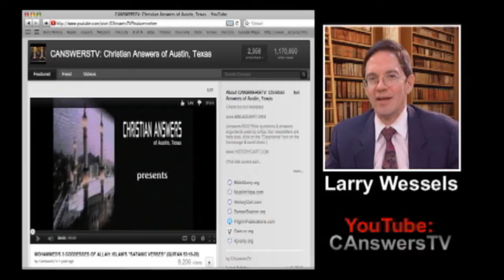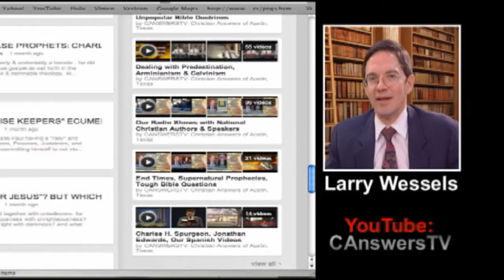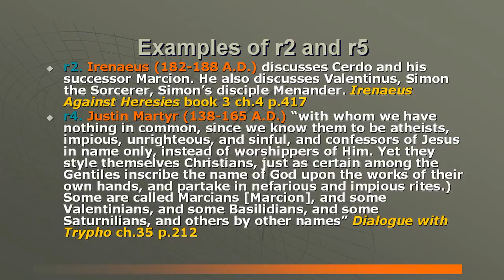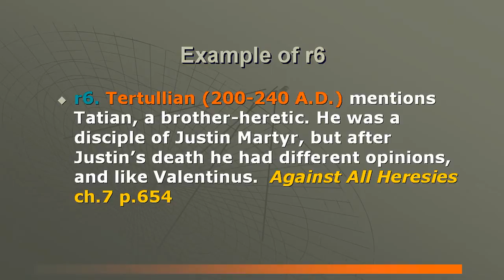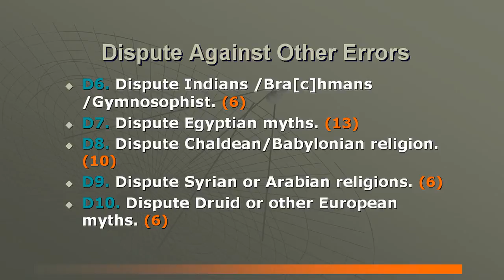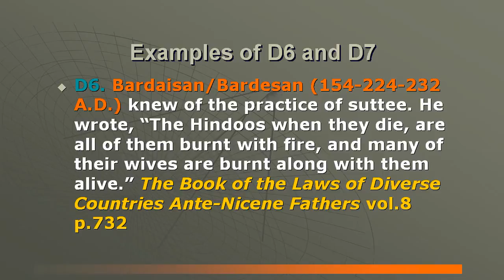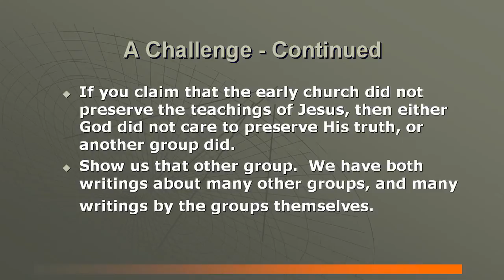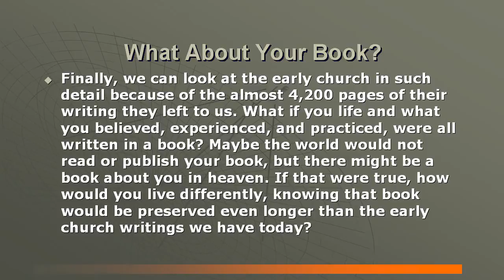EARLY CHRISTIAN CHURCH HISTORY #18: JUDGE NOT THAT YE BE NOT JUDGED - JUDGING HERESY & FAKE RELIGION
The one partial Bible verse known by most unbelievers & drunks in the world is "Judge not" (Matthew 7:1) but are they interpreting it correctly? Jesus said "Beware of false prophets" (Matthew 7:15) but how can you know who the false prophets are unless a judgment call is made? Believers are not to make a hypocritical judgment but they are to accurately judge what they encounter based on God's inspired Word (2 Timothy 3:15-17).

Larry Wessels, director of Christian Answers of Austin, Texas/ Christian Debater (YouTube channel: CANSWERSTV; see our 19 playlists on numerous topics and Steve Morrison, Ph.D, director of Research for Christian Answers (Steve is the creator of all 3 of our websites take viewers on a journey through the portals of time, back to the first few centuries of the early Christian church. What did the early Christian Church teach & practice? Early pre-Nicene (before 325 A.D.) writers included: Ignatius, Clement of Rome, Polycarp, Justin Martyr, Melito, Iranaeus, Origen of Alexandria, Tatian, Athenagoras, Polycrates, Montanus, Tertullian, Hippolytus, Cyprian, Novatian, Lactantius, Arnobius, Eusebius, Dionysius of Rome, Dionysius of Alexandria, "To Diognetus," Papias, Theophilus of Antioch, Methodius, Adamantius, Gregory Thaumaturgus & others. Let's ask the following question, "What could you prove about early Christianity if you had no Bible, but only the pre-Nicene church writers?"

This is program 18 in an 18 part series on Early Christian Church History. To see the other programs in this series click on our playlist "Dealing with Anti Trinitarians & Early Church History"

REFUTING ERROR & DISPUTING HERETICAL GROUPS:

r1. Dispute with Ebionites/Judaizers (Partial) Col 2:16-17
 D1. Do not judge/condemn others Mt 7:1-5; Lk 6:37

r2. Simon Magus and his heresy/error (Partial) Acts 8
 D2. Dispute against Judaism Acts 3:23; Rom 9:1-2

r3. Against Marcion (partial)1Jn4;2Jn7
 D3. Dispute against Greco-Roman paganism

r4. Dispute against Valentinian Gnostics
 D4. Dispute philosophy that denies One God

r5. Dispute against Sethians or Ophites
 D5. Dispute against the Magi / Zoroastrians

r6. Dispute against Encratite Gnostics (Partial) 1 Tim 4:3
 D6. Dispute Indians/Bra[c]hmans/Gymnosophist

r7. Dispute against other Gnostics          (Partial) 1 Jn 4:2
 D7. Dispute Egyptian myths

r8. No mixing Christ and other religions 1Jn 4:3;Gal 1:8-9
 D8. Dispute Chaldean/Babylonian religion

r9. Avoid docetic belief-not suffer in flesh.partial 1Jn4:2-
 D9. Dispute Syrian or Arabian religions

r10. Dispute against Sabellians (Oneness)
 D10. Dispute Druid or other European myths

COLOSSIANS2:16-23:

"Let no man therefore judge you in meat, or in drink, or in respect of an holyday, or of the new moon, or of the sabbath days: Which are a shadow of things to come; but the body is of Christ. Let no man beguile you of your reward in a voluntary humility and worshipping of angels, intruding into those things which he hath not seen, vainly puffed up by his fleshly mind, And not holding the Head, from which all the body by joints and bands having nourishment ministered, and knit together, increaseth with the increase of God. Wherefore if ye be dead with Christ from the rudiments of the world, why, as though living in the world, are ye subject to ordinances, (Touch not; taste not; handle not; Which all are to perish with the using;) after the commandments and doctrines of men? Which things have indeed a shew of wisdom in will worship, and humility, and neglecting of the body: not in any honour to the satisfying of the flesh."

2 CORINTHIANS 13:5-6:

"Examine yourselves, whether ye be in the faith; prove your own selves. Know ye not your own selves, how that Jesus Christ is in you, except ye be reprobates? But I trust that ye shall know that we are not reprobates."

JOHN 3:18:

"He that believeth on him is not condemned: but he that believeth not is condemned already, because he hath not believed in the name of the only begotten Son of God."